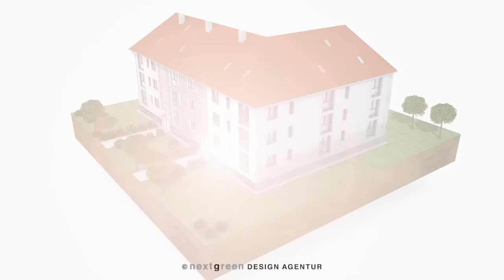Vorgehängte Fassaden Dämmung - gut für`s Klima?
Der Umbau zu einer Vorgehängte Fassaden Dämmung optimiert den Energieverbrauch im gesamten Haus. Die Dämmung mit dem richtigen Material ist gut für`s Klima im Gebäude und dabei kostengünstig. nextgreen zeigt in dieser 3D Animation die Fassaden-Sanierung A bis Z.